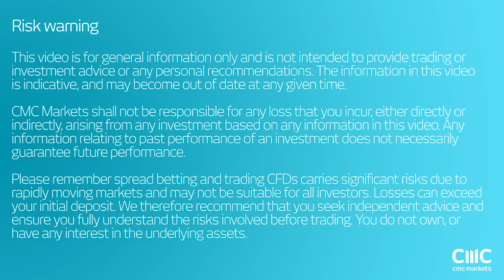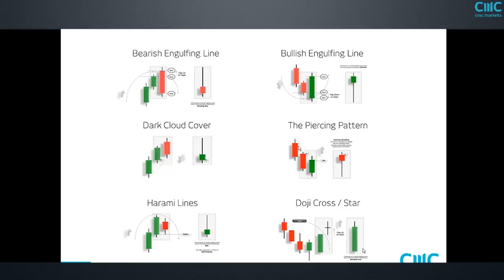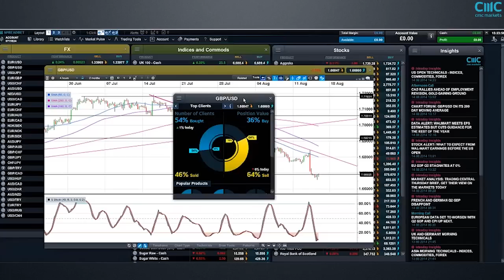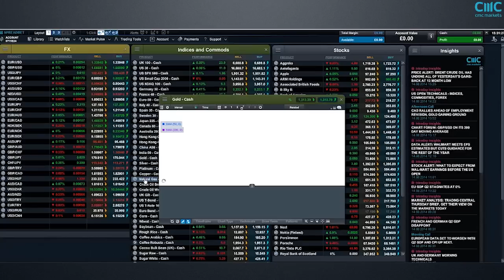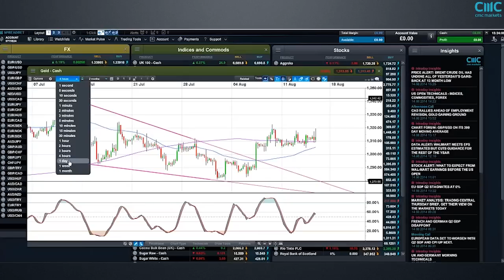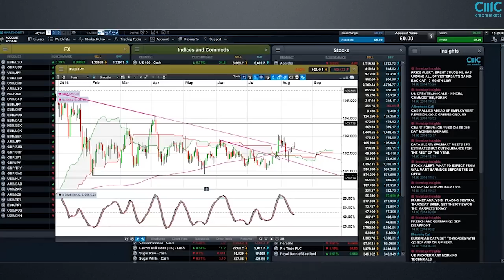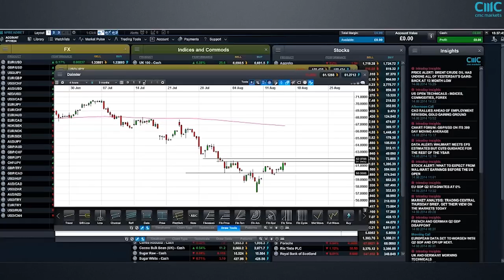Analyst Debates webinar with Michael and Colin - 14 August 2014